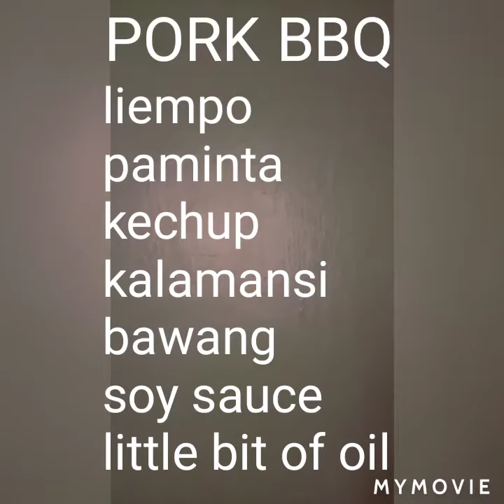Pork BBQ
Pork liempo bbq taste so good the meag is so juicy and  tender... Easy to prepare...enjoy eating